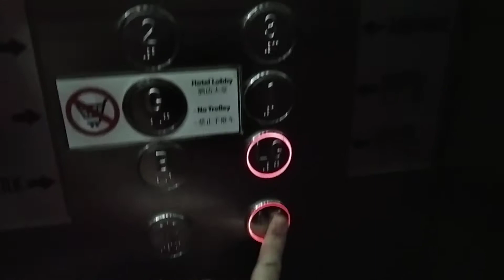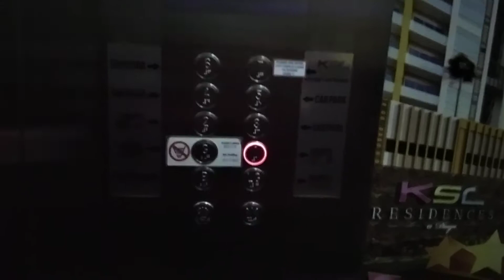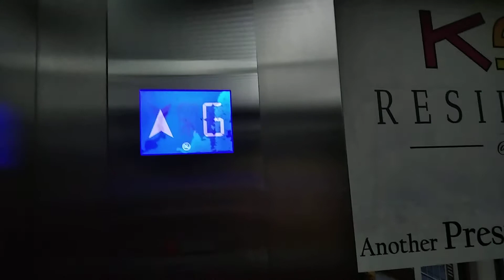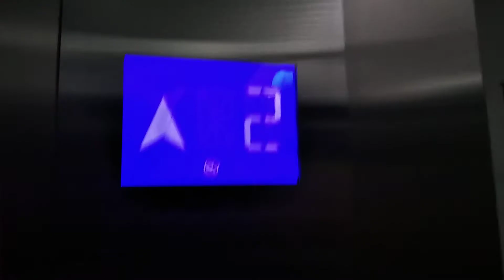Ksl City Mall Sigma elevator